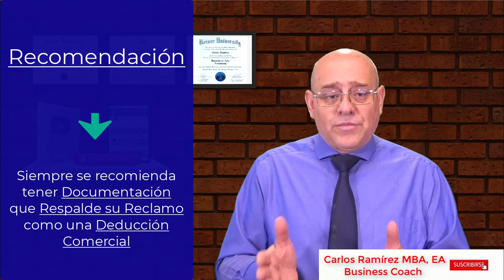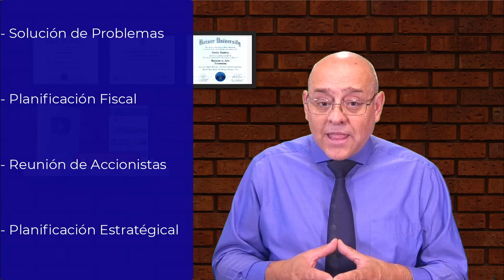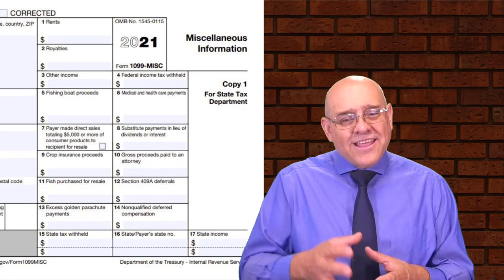INGRESO POR RENTA SIN IMPUESTOS | Estrategia Agusta o Sección 280 A | IRS - Impuestos en EEUU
La Regla de Augusta, también conocida por el Servicio de impuestos internos como Sección 280A, permite a los propietarios alquilar su casa hasta 14 días. Pero cómo funciona esta ley, qué implica utilizarla, y cuáles son sus beneficios. No se lo puede perder. Bienvenidos!

PÁGINA OFICIAL DE CARLOS RAMIREZ EN FACEBOOK